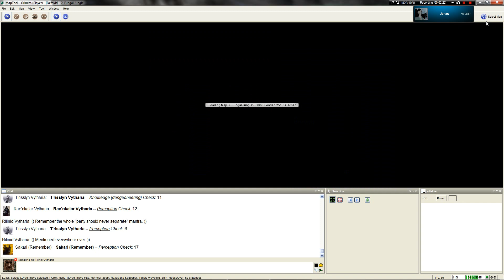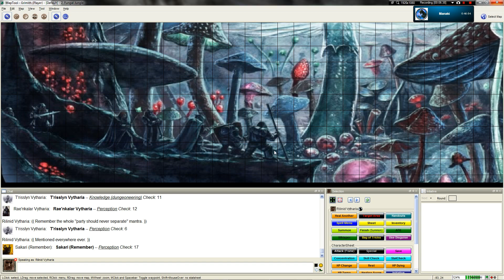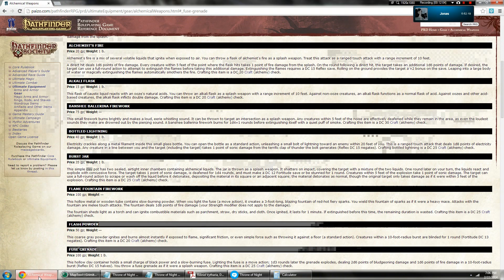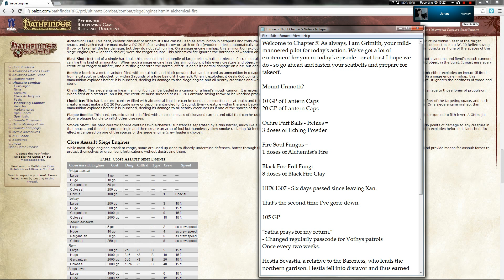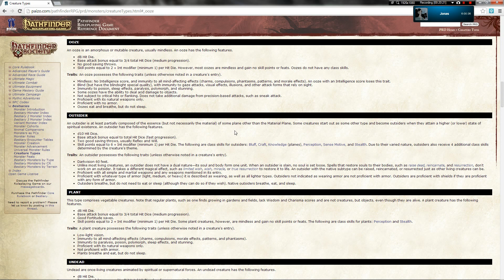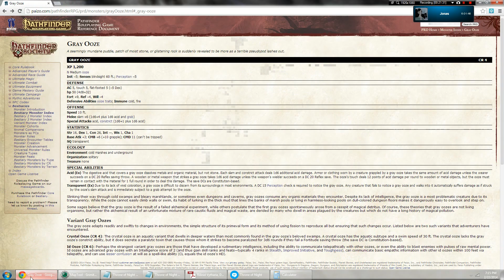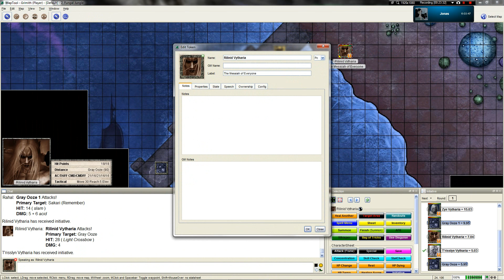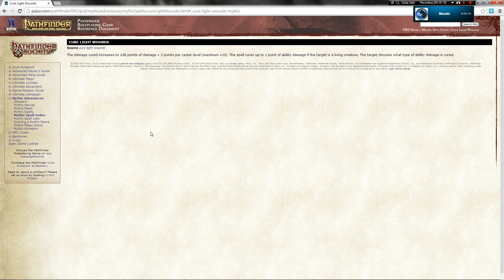LGWI - ToN Dark Frontier Chapter Five, Part Eleven (2/22/2014)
Yes, we found something, and that something found us back.